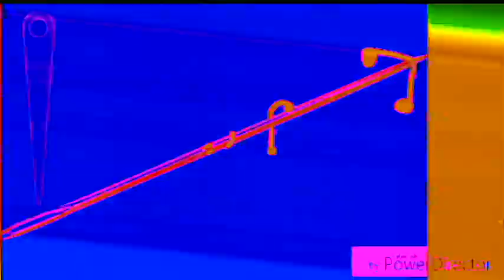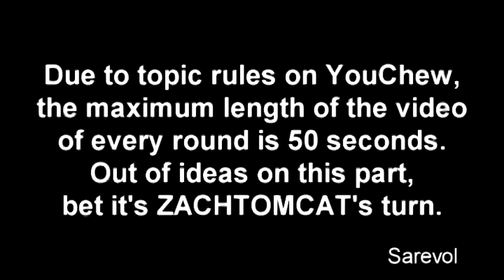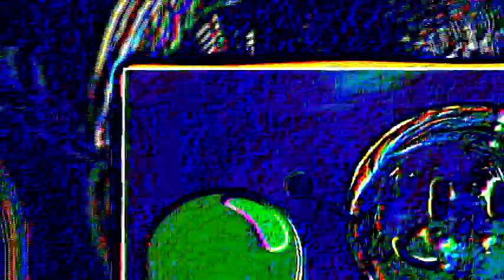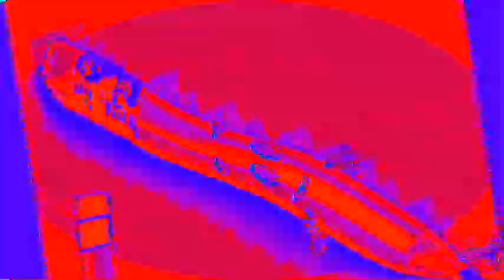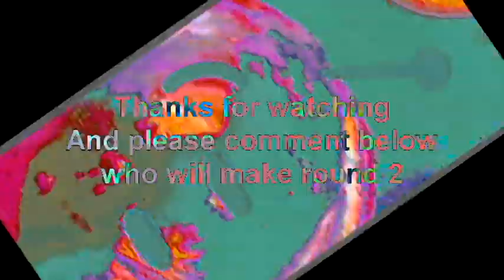Veg Replace Tennis BFDI In Real Life Rounds